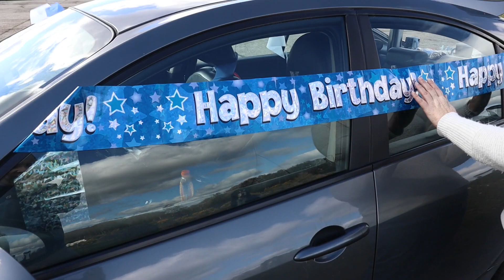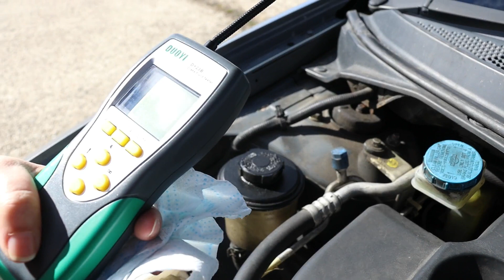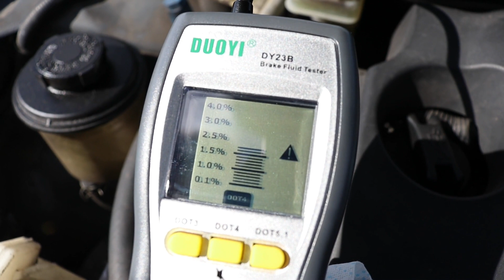Nissan Primera P12 Birthday Party (Against My Will)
It is crazy, unnecessary, and ridiculous to throw a birthday party for a Nissan Primera P12. Nonetheless, it is happening anyway!

In this video, we:

    • decorate the Nissan Primera P12
    • give the car a present
    • mix with a dog, donkey, and horses
    • see whether the brake fluid needs replacing
    • get the Primera P12 a birthday cake.

My Book (How To Buy The Right Used Car)